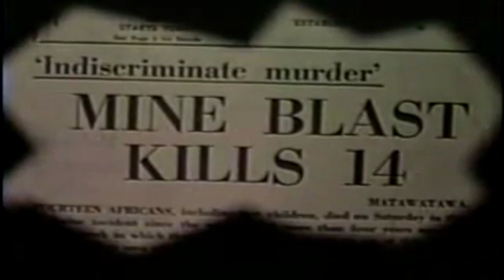Remembering Rhodesia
The Republic of Rhodesia was founded on November 11th, 1965, when they declared their independence from the United Kingdom. Prime Minister Ian Smith declared on that momentous day: "We have struck a blow for the preservation of justice, civilization and Christianity and in the spirit of this belief, we have assumed our sovereign independence.

With all her citizens in mind, both black and white, they fought the scourge of communistic terrorism in a vicious Bush War. They did this while keeping age old tribal feuds at bay, maintaining the highest standard of living, and strongest economy in Africa. They built railways, roads, cities and civilization in a region of Africa that had been desolate since the collapse of the Great Zimbabwe in the 15th century. They did this all, in less than 100 years.

The world scorned and sanctioned them as a pariah, but the story of their endurance and brotherhood lives on.

Fireforce Ventures pays to all Rhodesians, past and present.